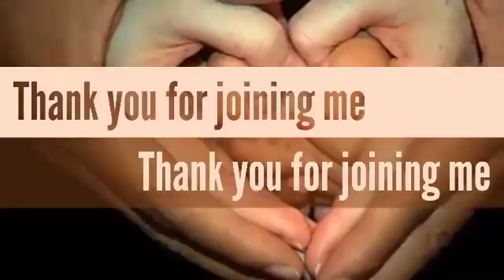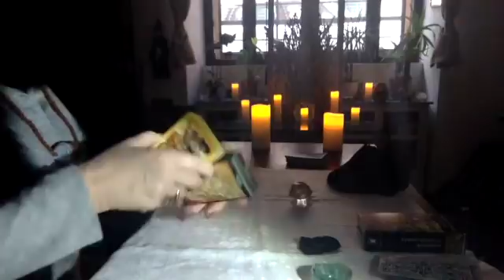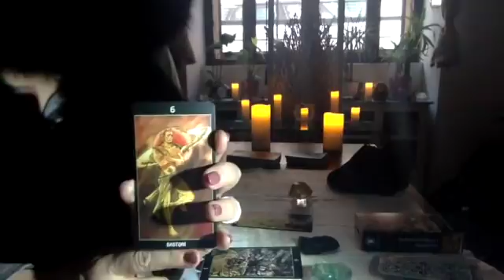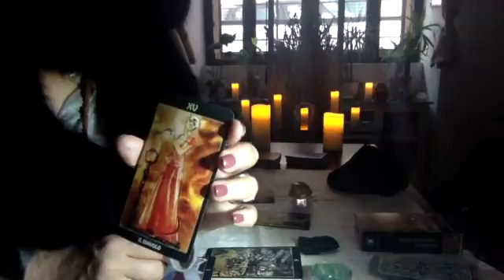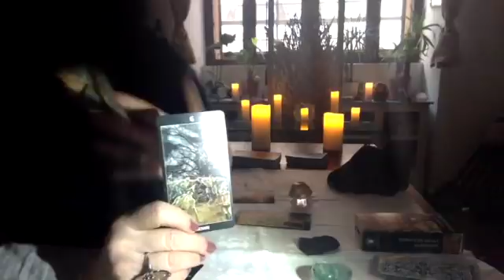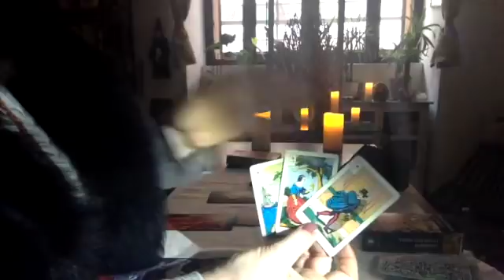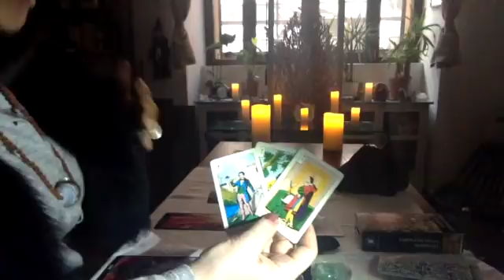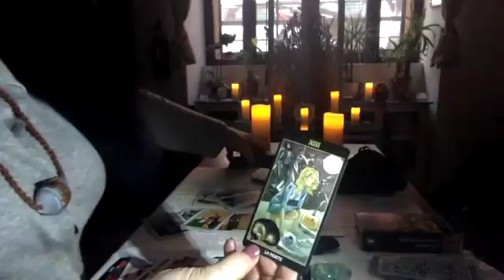AQUARIUS December 2017 and PEEK INTO 2018 by Christelle Martinette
Here is a link to my other YouTube channel:
I upload free readings here on YouTube for each, individual sign, using TAROT, LA VERA SIBILLA ORACLE. RUNES and crystals for divination.
Are you looking for a private reading? Go here to order one:
Christelle